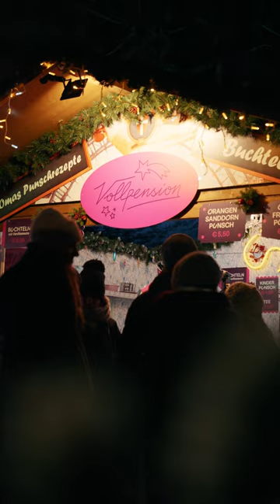The Coziest Christmas Café in Vienna | Vollpension